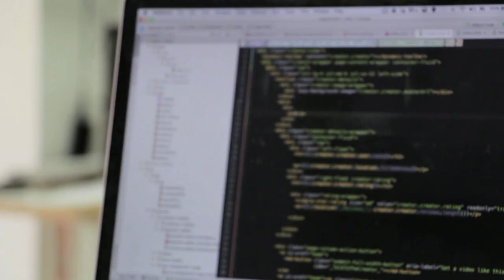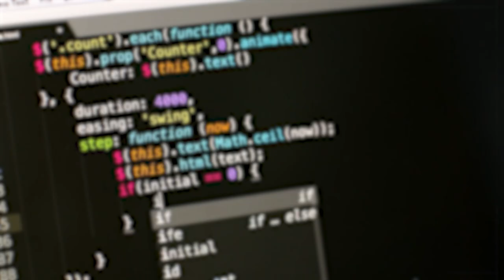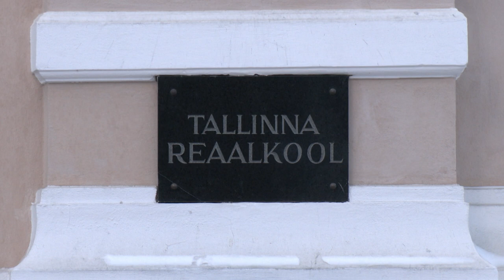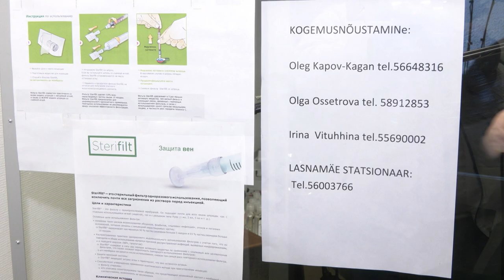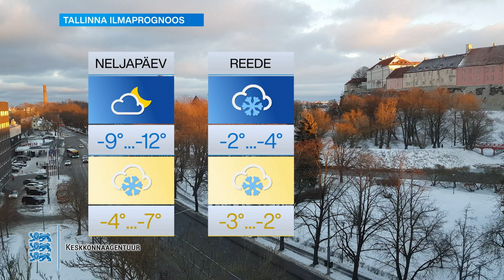01.12.2021 - Tallinna uudised